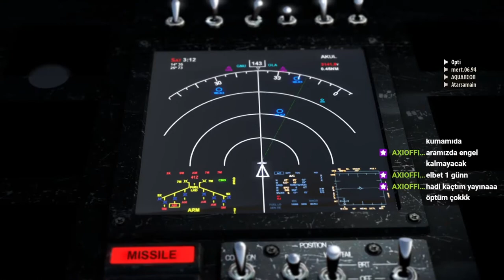Serious Sam 3: BFE I İLGİNÇ YERLERDEN BAŞKA İLGİNÇ YERLERE I BÖLÜM 3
Kaldığımız yerden tam gaz devam :)

Sosyal Medyalarım;